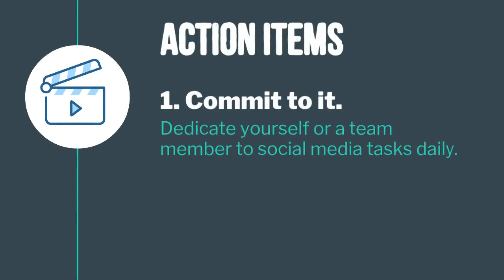Social Media Prospecting: Are You Keeping Up with the Competition?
In a survey of 1,000 financial planning professionals, the power of social media prospecting was brought to light. For financial professionals who prospect over social media, 92% gained new clients, their AUM grew by an average of $4.9 million, and they developed relationships with the next generation. See what else social media prospecting can do for your business in this video.

For Internal or Financial Professional Use Only